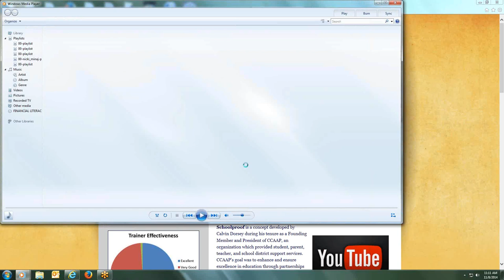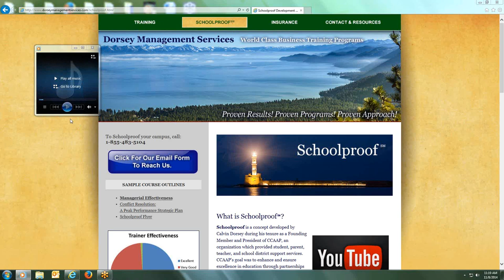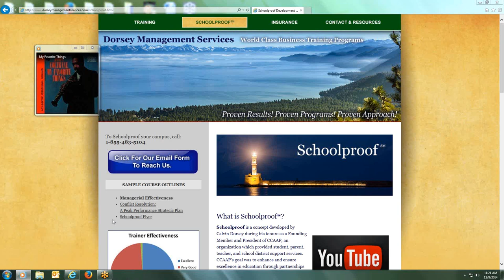Schoolproof 1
Calvin Dorsey, Host of Community Comments, interviews Johnny Deas, Founder of FinancialLiteracyMusic.com . Learn how to create engagement and excitement in the classroom while teaching important financial concepts. for more information about training options.